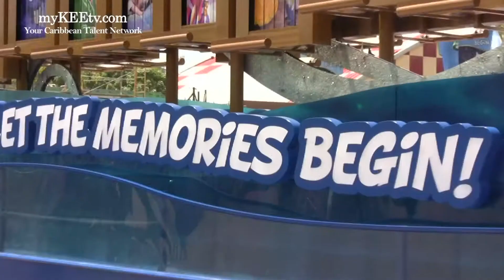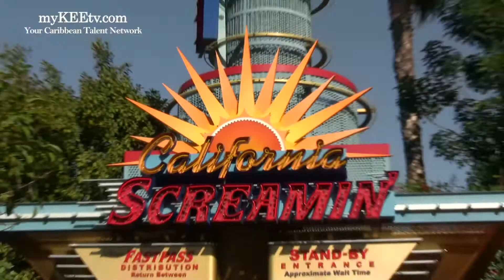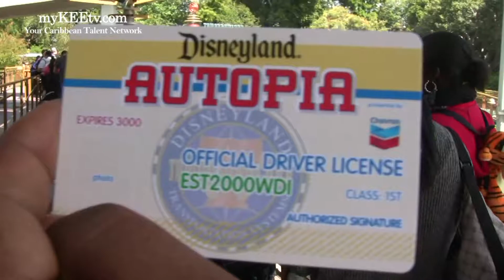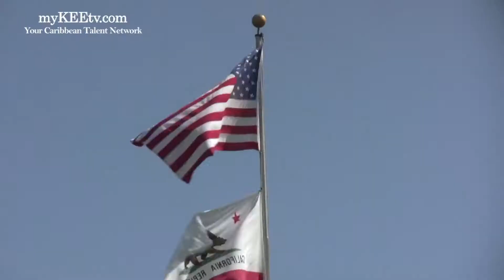Pt. 3 Trini Youths at The Happiest Place on Earth on myKEEtv-Your Caribbean Talent Network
myKEEtv-Your Caribbean Talent captured all the thrills as the St. James Police Youth Club from Trinidad and Tobago embark on their first visit to the United States. The exclusive docu-series on myKEEtv takes you on a life-changing journey with these youths during their trip to LA. On this episode, we join them at Disneyland.